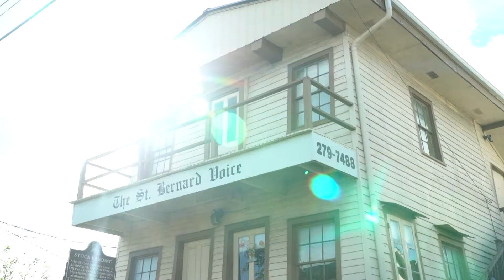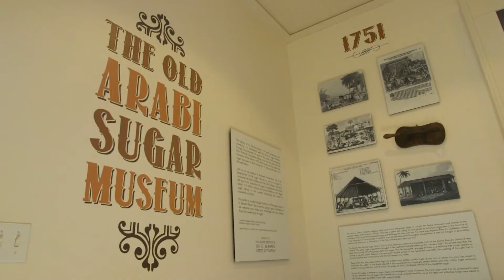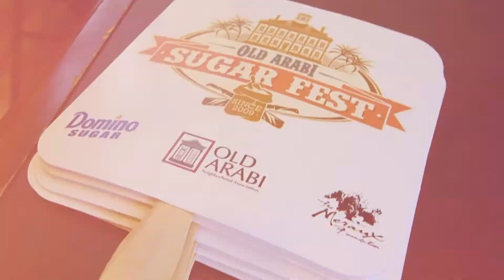GO St. Bernard: Old Arabi Sugar Fest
In St. Bernard, history is not confined to the classroom; its heritage is celebrated in ways that are uniquely Louisiana. The Old Arabi Sugar Fest is a confection of tasty treats, cooking contests, home-grown music, and a chronicle of the area’s rich connection to the caramelized cane harvest. It’s also a trip into the past with a trolley tour of Arabi’s story-rich cultural arts district. Today, Dominos crank out 8 million pounds of sweet stuff a day. That’s over two billion pounds yearly, or about 20 percent of America’s cane sugar supply. The Sugar Fest started as a centennial birthday party for domino sugar in Arabi. It has now been cooking now for over a decade and becoming a must for families blessed with a sweet tooth.